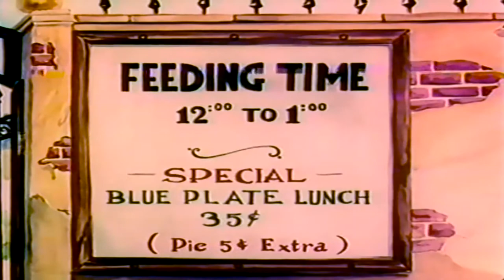A Day At The Zoo Public Domain Movies 1